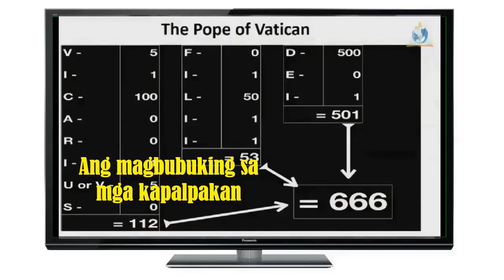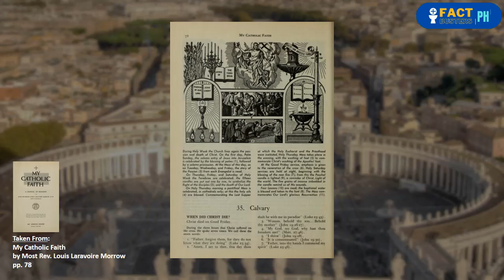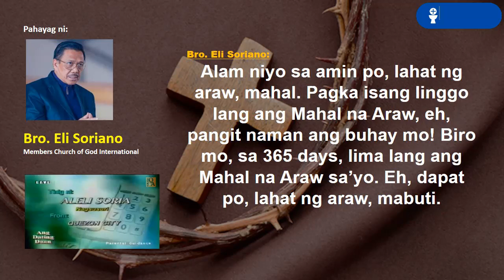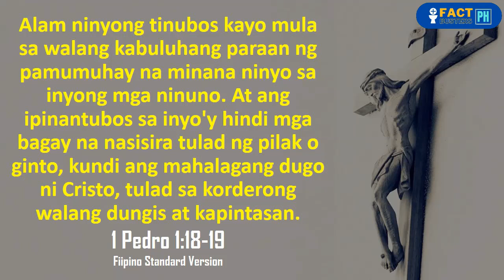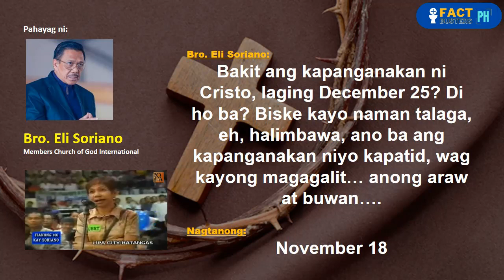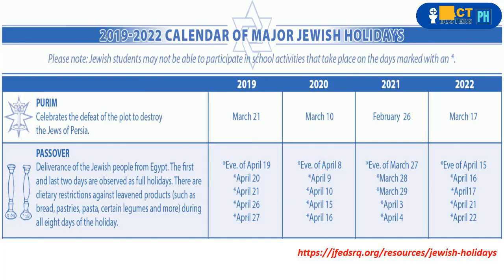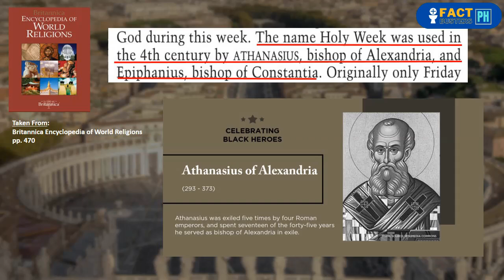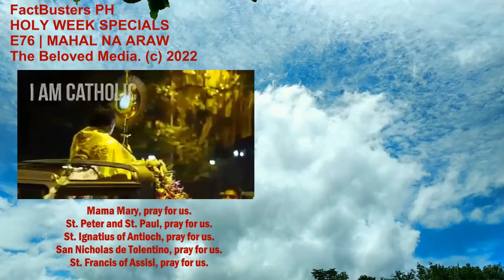E76 | MAHAL NA ARAW (Mga paninira ni Eli Soriano sa Holy Week ng mga Katoliko, ating sasagutin!)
FactBusters PH
HOLY WEEK SPECIALS
E76 | MAHAL NA ARAW

Sa bagong episode ng FactBusters PH, tatalakayin ni Ka Burnok ang mga paninira ni Eli Soriano ng Members Church of God International, sa ginagawang Holy Week ng mga Katoliko. Totoo bang kalokohan lang ito para sa mga Katoliko? Panoorin sa video na ito, mga kapatid!

Sa mga gustong magtanong, ipadala lamang ang inyong tanong sa amin sa alin man sa mga sumusunod: